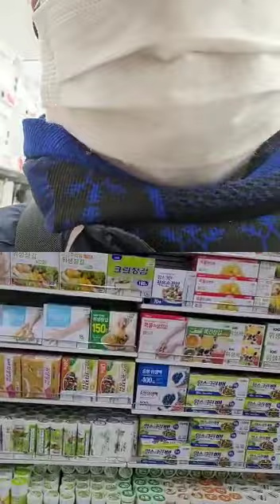BELANJA KE SUPERMARKET KOREA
belanja ke supermarket